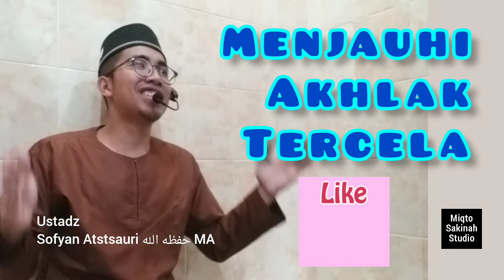Menjauhi Akhlak Tercela ~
Miqto Toana hadir pada Pengajian rutin di Mushola Baitus Sakinah lingkungan KPR SELOSARI BARU MAGETAN dengan Ustadz Sofyan Atstsauri حفظه الله MA dengan judul materi Menjauhi Akhlak Tercela ~

Jika sekiranya ada manfaat dan membawa faedah serta suka dengan video ini, mohon suport dan bantuannya untuk LIKE, SHARE DAN SUBSCRIBLE, Aktifkan NOTIFIKASInya Untuk Mendapatkan Video Terbaru dari Kami serta silakan di sebarkan ~

Kami hanya berusaha membuat video berdasarkan aturan penggunaan yang wajar dan bertujuan untuk mengambil Tarbiyah dan belajar serta menambah ilmu Pengetahuan dari Sumber yang paling Murni ~

Yaitu, Al-Qur'an dan Hadist² yang Shahih

Mengingatkan DIRIKU SENDIRI Untuk Jangan lupa selalu dan SELALU BER SYUKUR BERSEDEKAH dan BERINFAQ ~
Karena ALLAH sudah menyiapkan berkat atau rezeki tersendiri untuk kita

Terima kasih atas dukungan dan Suport yang diberikan kepada kami.